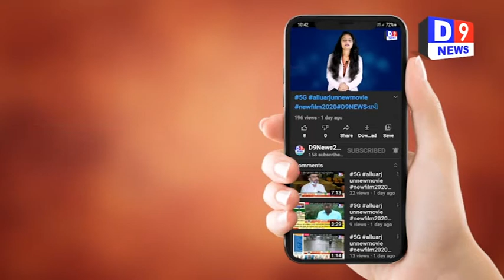ને.હા.પર ટેન્કર ચાલકે કાબુ ગુમાવતા ટેન્કર પલ્ટી